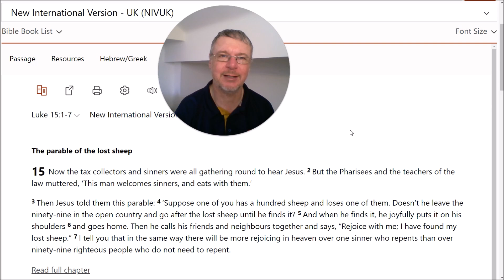Evening Prayer 24th July